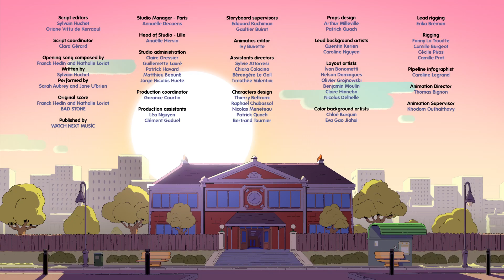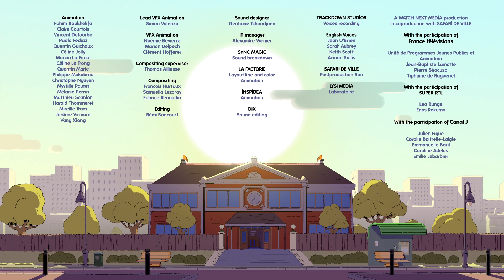⌚ NATE IS LATE - Season 2 : The Astronaut - FULL EPISODE